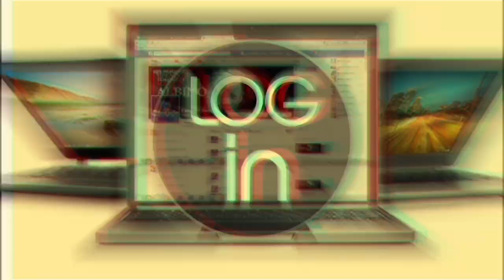KHADIJA KOPA: "Bado Natamani KUOLEWA | Kama Sijaandikiwa Nitakufa Hivihivi!"